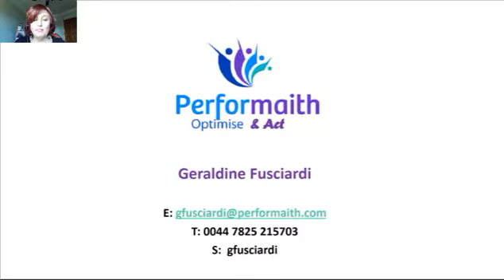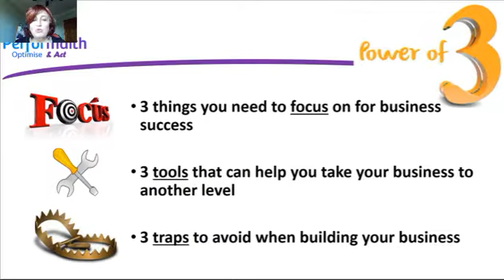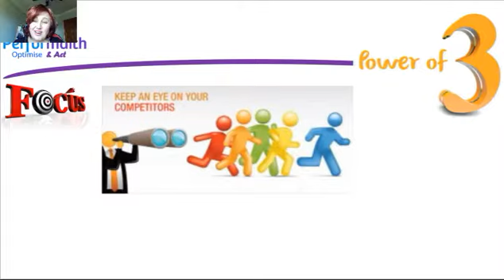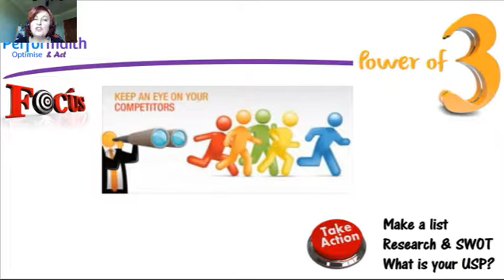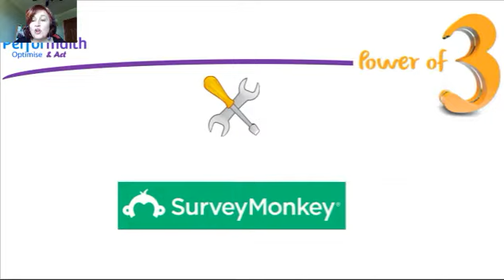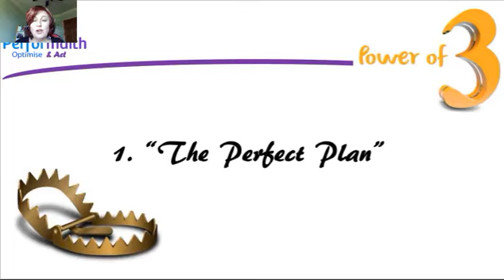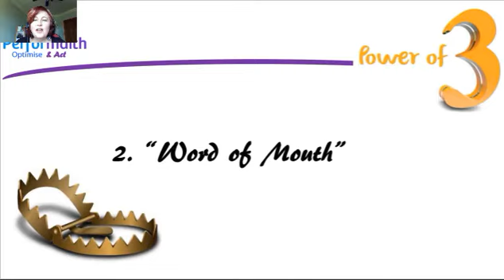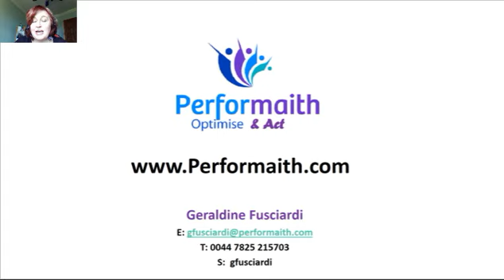Power of 3 Webinar with video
3 tools that can help you take your business to another level

3 traps to avoid when building your business